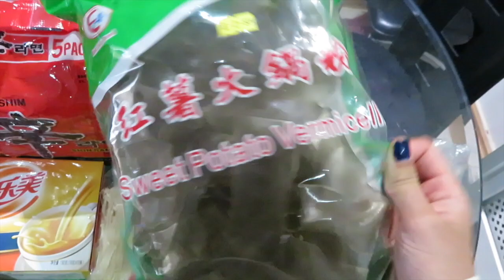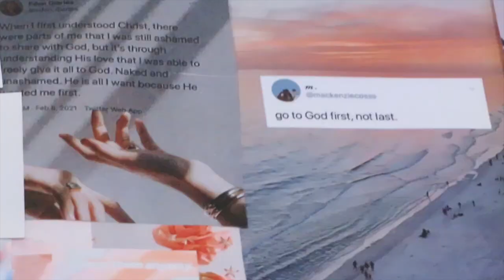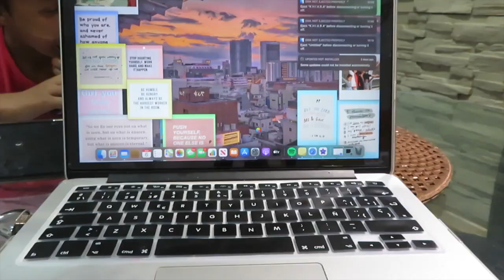summer break chill vlog // mini asian food haul, making boba, costco trips ✌🏼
God is still good and if you are wondering why in the world this is happening, God says “Whenever I hold back the rain or send locusts to eat up the crops or send an epidemic on my people, if they pray to me and repent and turn away from the evil they have been doing, then I will hear them in heaven, forgive their sins, and make their land prosperous again.”
‭‭2 Chronicles‬ ‭7:13​-14‬ ‭GNB‬‬
So truly this is part of his plan, hopefully I can do more videos soon and thank you sososososososooooo much for those who support me ❤️❤️❤️ Stay strong in the lord !!!

FAQ:
1. Age?
 2003 Dec 15
2. Insta?
3. Location?
UK 🇬🇧
4. Ethnicity?
Filipino 🇵🇭
5. Camera and editing software?
Canon SX730 and I edit on iMovie

Jesus loves youuuu!